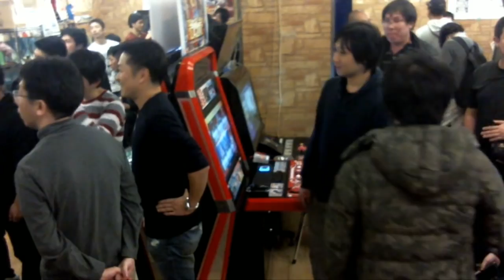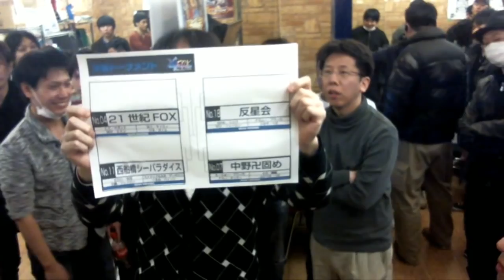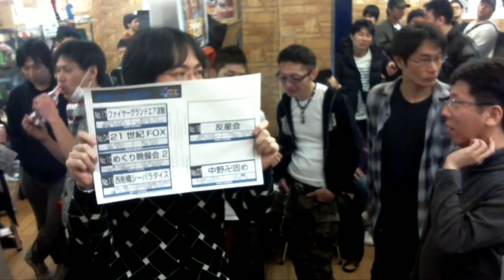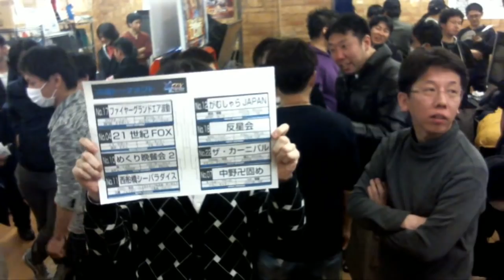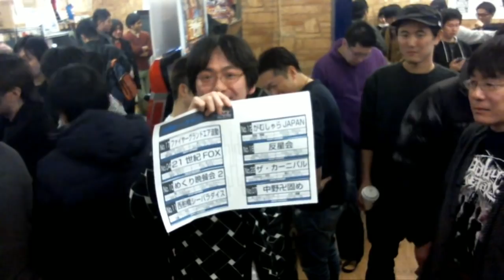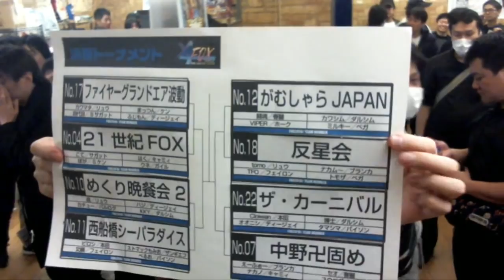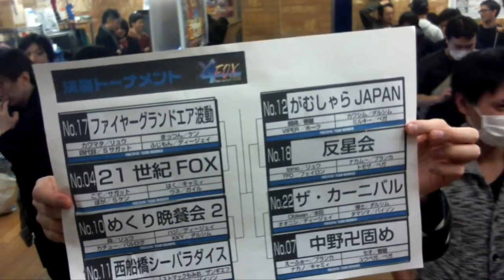【スパIIX】 4/X FOX 2018 - Finals - 3/3 【SSFIIX】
[Winners Final Block Aブロック決勝戦]
0:02:40 たれま Tarema (O.Sagat) vs. Ｍつん Mattsun (Ken)
0:04:40 ザキセン Zakisen (O.Hawk) vs. Ｍつん Mattsun (Ken)
0:07:05 ザキセン Zakisen (O.Hawk) vs. 四代目 Yondaime (O.Sagat)
0:08:25 弁田 Benda (Honda) vs. 四代目 Yondaime (O.Sagat)
0:09:35 ウルとらマリオ Ultra Mario (Ryu) vs. 四代目 Yondaime (O.Sagat)

[Winners Final Block Bブロック決勝戦]
0:13:15 ミルキー Miruki (Dictator) vs. 隊長 Taichou (Zangief)
0:15:50 カワシム Kawasim (Dhalsim) vs. 隊長 Taichou (Zangief)
0:17:45 カワシム Kawasim (Dhalsim) vs. クロス Cross (FeiLong)
0:20:25 カワシム Kawasim (Dhalsim) vs. オダ Oda (Ken)
0:22:20 カワシム Kawasim (Dhalsim) vs. ムナーリ Munari (Sagat)

[Winners Final Block Cブロック決勝戦]
0:24:50 森 Mori (Ryu) vs. ペるお Peruo (Boxer)
0:27:20 森 Mori (Ryu) vs. 文鎮 Bunchin (FeiLong)
0:29:20 カチュー Kachu (Claw) vs. 文鎮 Bunchin (FeiLong)
0:30:40 ハジ Hazi (DeeJay) vs. 文鎮 Bunchin (FeiLong)
0:31:55 ハジ Hazi (DeeJay) vs. ストマックもみお Stomach Momio (Zangief)
0:33:45 ハジ Hazi (DeeJay) vs. ピロシ Piroshi (Honda)

[Winners Final Block Dブロック決勝戦]
0:37:50 博士 Hakase (Dhalsim) vs. 店長 Tencho (Ryu)
0:41:00 博士 Hakase (Dhalsim) vs. やきとり Yakitori (O.Hawk)
0:42:20 博士 Hakase (Dhalsim) vs. クサ Kusa (ChunLi)
0:44:15 博士 Hakase (Dhalsim) vs. シャル Shal (Boxer)

[Losers Final Block Bブロック決勝戦]
0:48:15 TFO (FeiLong) vs. ムナーリ Munari (Sagat)
0:49:55 TFO (FeiLong) vs. クロス Cross (FeiLong)
0:50:55 トモザ Tomoza (Dictator) vs. クロス Cross (FeiLong)
0:53:10 tomo (Ryu) vs. クロス Cross (FeiLong)
0:54:45 tomo (Ryu) vs. 隊長 Taichou (Zangief)
0:56:35 tomo (Ryu) vs. オダ Oda (Ken)

[Losers Final Block Cブロック決勝戦]
1:01:55 泰羅 Taira (Dictator) vs. ストマックもみお Stomach Momio (Zangief)
1:04:10 ジャイアン Jyai (Dhalsim) vs. ストマックもみお Stomach Momio (Zangief)
1:06:15 コエモン Koemon (FeiLong) vs. ストマックもみお Stomach Momio (Zangief)
1:08:10 白 Shiro (Ryu) vs. ストマックもみお Stomach Momio (Zangief)

[Losers Final Block Dブロック決勝戦]
1:12:45 セオ Seo (ChunLi) vs. やきとり Yakitori (O.Hawk)
1:14:30 セオ Seo (ChunLi) vs. 店長 Tencho (Ryu)
1:16:20 セオ Seo (ChunLi) vs. シャル Shal (Boxer)
1:17:40 セオ Seo (ChunLi) vs. クサ Kusa (ChunLi)
1:21:05 ナカノ Nakano (Cammy) vs. クサ Kusa (ChunLi)

[Final Tournament 決勝トーナメント]
1:40:50 ぽが Poga (O.Ken) vs. フジモン Fujimon (DeeJay)
1:43:10 ウネ Une (Guile) vs. フジモン Fujimon (DeeJay)
1:45:10 はく Haku (Cammy) vs. フジモン Fujimon (DeeJay)
1:46:50 こて Kote (Sagat) vs. フジモン Fujimon (DeeJay)

1:49:40 ペるお Peruo (Boxer) vs. カチュー Kachu (Claw)
1:51:30 ピロシ Piroshi (Honda) vs. カチュー Kachu (Claw)
1:52:55 文鎮 Bunchin (FeiLong) vs. カチュー Kachu (Claw)
1:54:45 文鎮 Bunchin (FeiLong) vs. ハジ Hazi (DeeJay)
1:55:55 ストマックもみお Stomach Momio (Zangief) vs. ハジ Hazi (DeeJay)
1:57:45 ストマックもみお Stomach Momio (Zangief) vs. 森 Mori (Ryu)

2:00:20 カワシム Kawasim (Dhalsim) vs. TFO (FeiLong)
2:02:00 カワシム Kawasim (Dhalsim) vs. トモザ Tomoza (Dictator)
2:04:00 カワシム Kawasim (Dhalsim) vs. ナカムー Nakamu (Blanka)
2:06:10 カワシム Kawasim (Dhalsim) vs. tomo (Ryu)
2:07:55 VIPER (Hawk) vs. tomo (Ryu)

2:12:05 ナカノ Nakano (Cammy) vs. 博士 Hakase (Dhalsim)
2:13:45 ナカノ Nakano (Cammy) vs. オオニシ Oonishi (DeeJay)
2:15:40 ユウベガ YuuVega (Dictator) vs. オオニシ Oonishi (DeeJay)
2:17:10 セオ Seo (ChunLi) vs. オオニシ Oonishi (DeeJay)
2:19:20 セオ Seo (ChunLi) vs. タマシマ tamashima (Boxer)
2:20:25 セオ Seo (ChunLi) vs. Cloiwan (Honda)

[Top 4]
2:25:15 カチュー Kachu (Claw) vs. フジモン Fujimon (DeeJay)
2:26:35 森 Mori (Ryu) vs. フジモン Fujimon (DeeJay)
2:28:05 KKY (Dhalsim) vs. フジモン Fujimon (DeeJay)
2:29:10 ハジ Hazi (DeeJay) vs. フジモン Fujimon (DeeJay)
2:31:25 ハジ Hazi (DeeJay) vs. 四代目 Yondaime (O.Sagat)

2:33:55 ミルキー Miruki (Dictator) vs. ナカノ Nakano (Cammy)
2:36:15 ミルキー Miruki (Dictator) vs. えーふぉー AFO (Blanka)
2:37:50 カワシム Kawasim (Dhalsim) vs. えーふぉー AFO (Blanka)
2:39:15 闘魂 Toukon (ChunLi) vs. えーふぉー AFO (Blanka)
2:41:05 VIPER (Hawk) vs. えーふぉー AFO (Blanka)

[Final]
2:45:40 Pre Interview
2:51:40 ナカノ Nakano (Cammy) vs. 四代目 Yondaime (O.Sagat)
2:53:15 ユウベガ YuuVega (Dictator) vs. 四代目 Yondaime (O.Sagat)
2:54:35 セオ Seo (ChunLi) vs. 四代目 Yondaime (O.Sagat)
2:56:40 えーふぉー AFO (Blanka) vs. 四代目 Yondaime (O.Sagat)
2:59:25 Post Interview

[Team Winner Exhibition]
3:10:55 フジモン Fujimon (DeeJay) vs. 四代目 Yondaime (O.Sagat)
3:12:25 Ｍつん Mattsun (Ken) vs. 四代目 Yondaime (O.Sagat)
3:14:40 カワマタ Kawamata (Ryu) vs. 四代目 Yondaime (O.Sagat)

[Exhibition]
3:16:15 コエモン Koemon (FeiLong) vs. 四代目 Yondaime (O.Sagat)
3:19:05 ジャイアン Jyai (Dhalsim) vs. 四代目 Yondaime (O.Sagat)
3:20:40 カワシム Kawasim (Dhalsim) vs. 四代目 Yondaime (O.Sagat)
3:22:50 KKY (Dhalsim) vs. 四代目 Yondaime (O.Sagat)
3:26:00 博士 Hakase (Dhalsim) vs. 四代目 Yondaime (O.Sagat)

[Date 30/12/2018]